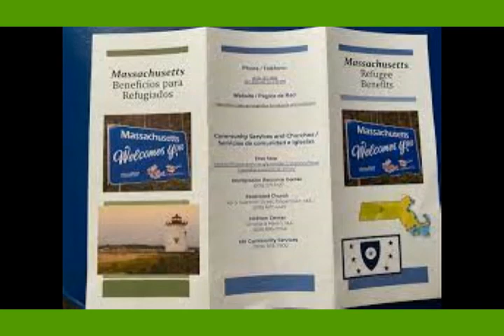RON DESANTIS PULLS A DANGEROUSLY CHEAP 1960's "REVERSE FREEDOM RIDE" STUNT: IT DID NOT WORK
A Lesson From the Past for Ron DeSantis

In the 1960s, Southern organizations tried sending African Americans to
Northern states in a “cheap” PR stunt designed to embarrass and expose
Northern liberals. It didn’t work.
In the spring of 1962, an African American, David Harris,
a short-order cook from Little Rock, Ark., arrived in
Hyannis, Mass., a small but tony vacation village located
on Cape Cod, best known then and now as the location of
the Kennedy family’s summer compound.
Harris, who was Black, traveled to Hyannis in search of
work, with funding and encouragement from Little Rock’s
White Citizens’ Council, one of many local organizations
comprised of middle-class white professionals who, while
dedicated to the preservation of segregation, styled
themselves as the respectable, moderate alternative to the
Ku Klux Klan.
Earlier that year, council members in New Orleans and
Little Rock dreamed up a public relations stunt: They
would offer Black Southerners bus fare and relocation
costs to undertake “Reverse Freedom Rides” to Northern
cities, where, they told their victims, good jobs and
housing awaited them. The idea was to embarrass and
expose the hypocrisy of Northern liberals who cheered the
real Freedom Rides, but whom, they suspected, would
blanch at receiving thousands of Black transplants in their
own communities. Harris was just the first of roughly 100
Black Southerners whom the councils shipped to Hyannis.
In this particular case, the Citizens’ Council had a specific
target in mind: Edward M. Kennedy, the president’s
younger brother, who was campaigning for a seat in the
United States Senate. “President Kennedy’s brother
assured you a grand reception to Massachusetts,” the
council’s leadership assured them. “Good jobs, housing,
etc. are promised.”
Kennedy, a summer resident of Hyannis, called the
segregationists’ bluff: He organized a reception for Harris,
comprised of local residents who extended a warm
welcome.
The story of the Reverse Freedom Rides assumed new
meaning this week when persons seemingly associated
with Florida Gov. Ron DeSantis promised a group of
Venezuelan asylum seekers that good jobs and housing, as
well as expedited work permits, awaited them in Boston.
The migrants were transported instead, without their
knowledge, to Martha’s Vineyard, in an attempt to surprise
and expose the hypocrisy of liberals who oppose the
Republican Party’s hard-line immigration stance.
The ploy didn’t work out exactly as planned. Residents of
the small island warmly embraced the asylum seekers,
much as the citizens of Hyannis welcomed David Harris
some 60 years earlier.
The two stories share some similar characteristics. In both
cases, elected officials attempted to to pin their critics in a
corner. In neither case did the ploy immediately succeed,
though today’s story has yet to play out.
The Reverse Freedom Rides were not a constructive
attempt to address a broad political and social problem.
They were, as President Kennedy said then, and as
President Biden says now “a rather cheap exercise.”